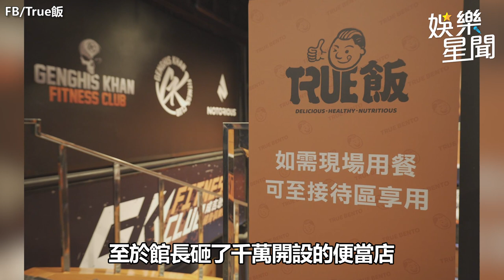孫生艾理《拳上》未打先親(?) Toyz又調皮館長笑回：皮在癢｜三立娛樂星聞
畫面來源：IG/avis__0207、YouTube/WACKYBOYS 反骨男孩、YouTube/Toyz、FB/True飯